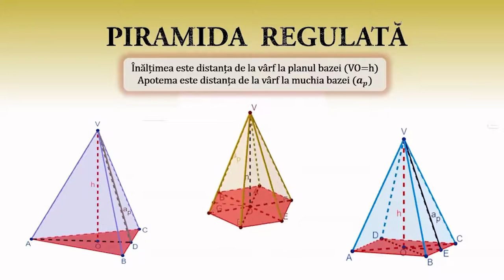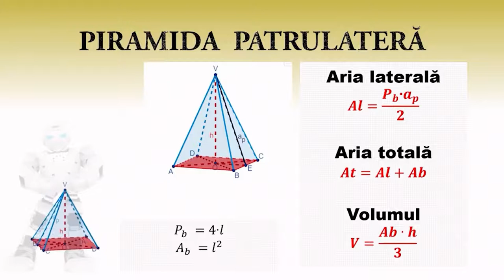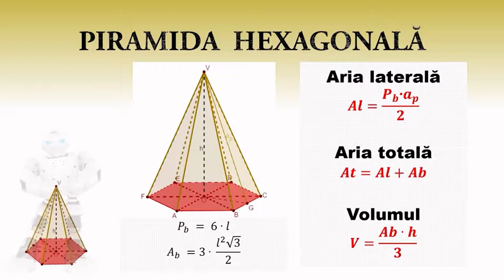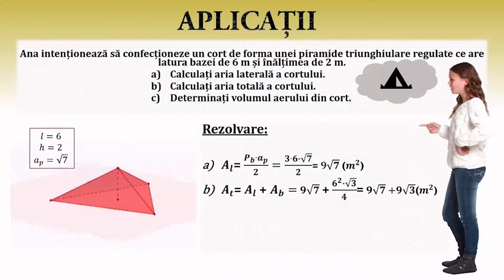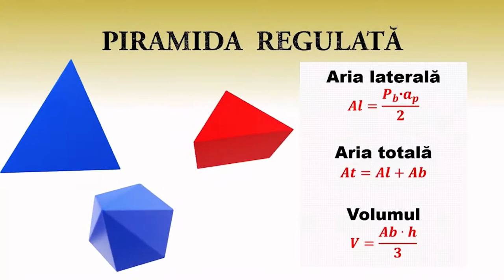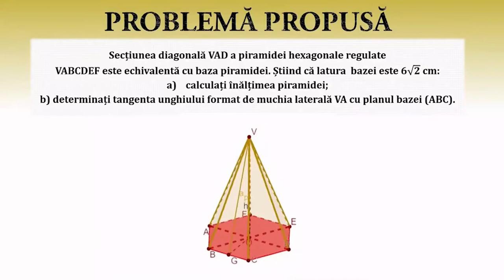Arii și Volume. Piramida regulată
Activitățile de învățare vizate de acest material constau în aplicarea formulelor de arie și de volum ale piramidei regulate în contexte variate. Resursa educațională poate fi utilizată de către cadrul didactic, la clasă sau online, fiind un bun suport pentru realizarea unei secvențe de lecție de 5-7 minute. De asemenea, materialul poate fi parcurs individual de către elevi, în ritm propriu.
Materialul propus poate constitui un material de sine stătător folosit pentru înțelegerea conceptelor de arii si de volum, dar poate fi privită și ca parte componentă a unei activități mai ample de învățare, activitate ce presupune atingerea mai multor competențe.